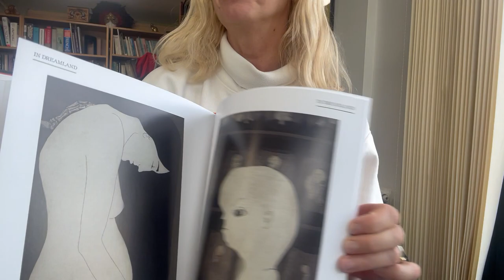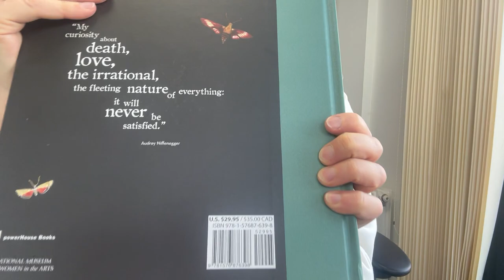AWAKE IN THE DREAM WORLD: The Art of Audrey Niffenegger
The author of her bestselling debut novel 'The Time Traveler's Wife', Audrey Niffenegger is a visual artist and a faculty member at Columbia College in Chicago. As well as strange self-portraits and recent drawings on the themes of birth, death and books, Niffenegger's art is a vital part of her vision, cultivating a captivating narrative exclusively through pictures to deal with life, mortality and magic. Her fantastical body of work is reminiscent of renowned pen and ink predecessors such as Edward Gorey, Aubrey Beardsley, Egon Schiele, Edward Dulac and Horst Janssen, but with a brutally honest and unapologetically strange female perspective. Her works on paper, lithograph and aquatints reflect the often surreal narrative of her books, whimsy alongside anxiety and loneliness, probing darker corners of the human heart and mind. There is the skeleton torso above a giant elongated dress of roses entitled Black Roses in Memory of Isabella Blow, Skeletons Enveloping Naked Women, two very small waists with a skeleton to one side and a corseted woman (armless) in a colour drawing, a beautifully rendered self portrait with Philip Treacy Hat and many other self portraits with a nesting bird on top of her head in the section entitled States of Mind.